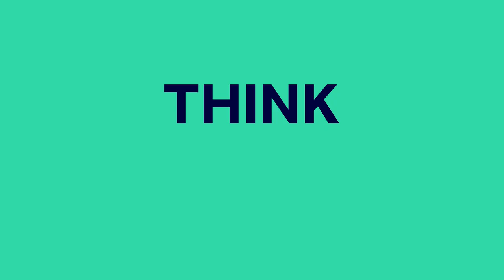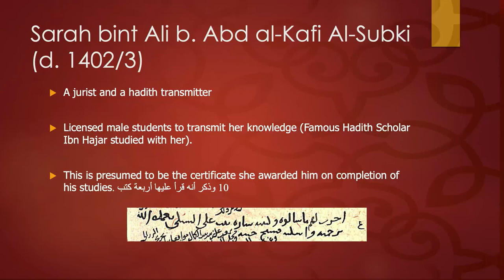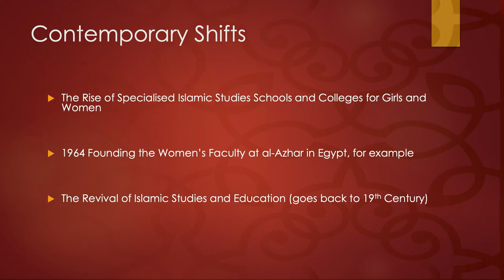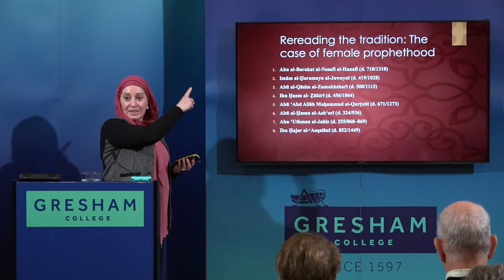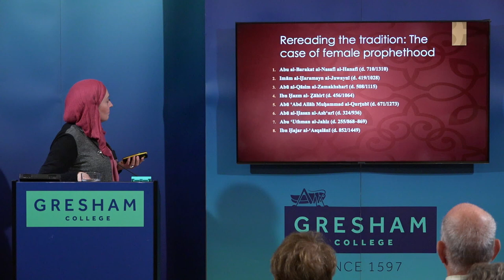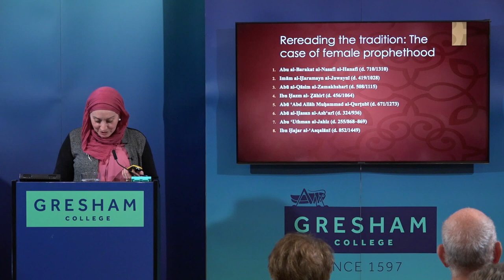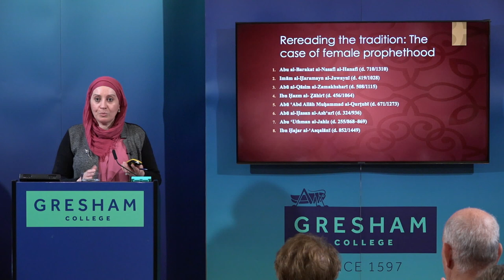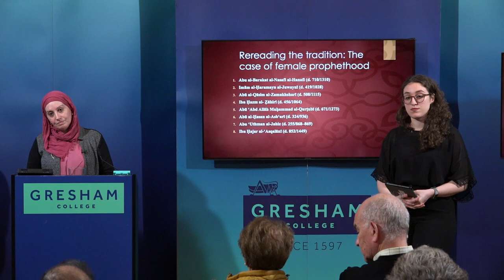Women, Islam and Prophecy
The study of ‘Women and Islam’ has expanded exponentially in recent decades.

This lecture maps out emerging agendas, for example, the growing interest in women’s role in the transmission of Islamic knowledge and practice. It examines new avenues such as conceptions of women and gender in Muslim theology, using the theological debate on whether women could be prophets as a case study. How might this help us to rethink our own ideas about women in Islam?

A lecture by Dr Shuruq Naguib recorded on 9 May 2023 at Barnard's Inn Hall, London